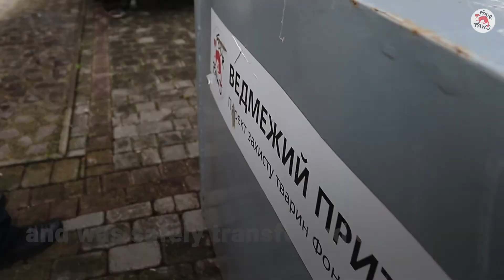Martha Update | FOUR PAWS UK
From a small cage to safety: all supporters who made Martha's rescue possible 🐻. This is for you. Watch and enjoy. ▶

Martha is finally able to enjoy her species-appropriate surroundings at our BEAR SANCTUARY Domazhyr🌳❤ !

After years of suffering in a small, filthy cage, she can now finally experience what it feels like to walk on grass, bathe and simply rediscover and act out her natural instincts after a life in imprisonment.